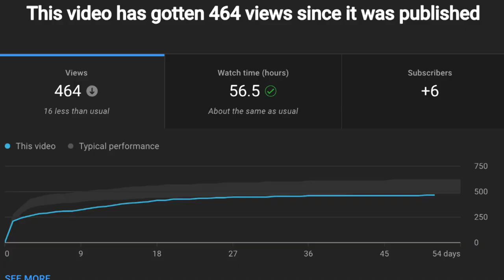FINDING MYSELF ON BOTH ENDS OF 2 OUTERS | POKER VLOG #37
► ABOUT:
Following a couple of winning cash game sessions, I hop back into some tournament action. Here are highlights from 3 tournaments I played in late 2022.

► Come play at Deuce's, always a good time!

Track: The Explorer (Instrumental)
Artist: Tide Electric

Hi! I'm Marc, a poker player and content creator from Portland, Oregon. I play poker tournaments and cash games and make poker vlogs out of them. Texas hold'em, Omaha and other mixed games. I share how I approach certain hands and spots, and I of course welcome feedback from you as I am constantly learning and trying to become a better poker player. I also enjoy a bit of comedy so I always try to include some lighter/funnier moments in my vlogs. Also, likes and comments on my videos are always super appreciated. I love interacting with the poker community and I try to respond to everyone. Thank you for stopping by!

Poker, Poker Tournament, Cash Game, Live Poker, Poker Vlog, Poker Tournament Vlog, Cash Game Vlog, Poker Vlogger